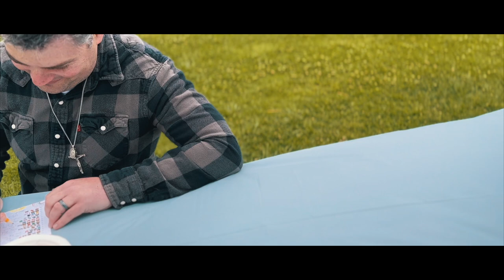Baby London Sprinkle Party